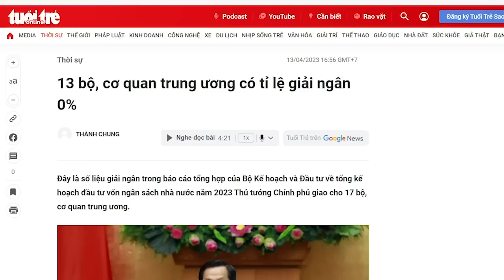Tham lam nhảy đa ngành, Vượng Vin dễ sụm!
Để giải quyết nhà tồn kho, ông Vượng đẻ ra công ty VMI, để giải quyết xe tồn kho, ông Vượng đẻ ra công ty GSM. Cứ như vậy, ông Phạm Nhật Vượng mở rộng Tập đoàn ra đa ngành. Nếu nói Tập đoàn Daewoo của Hàn Quốc mở rộng ra đa ngành là để đón lấy nhiều cơ hội hơn, và họ đã thành công một thời gian trước khi sụp đổ. Còn ông Vượng thì mở rộng sang đa lĩnh vực là để giải quyết hàng ế chứ không phải đón nhiều cơ hội. Có thể hoạt động một thời gian thì chính nó cũng sẽ là gánh nặng cho VinGroup mà thôi. Cứ đà này, Vượng Vin rất dễ sụm.